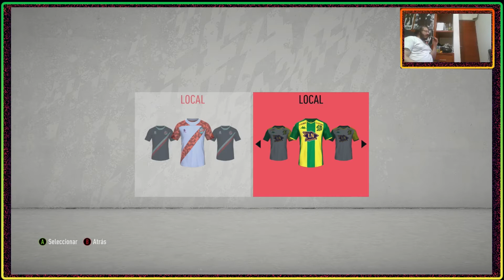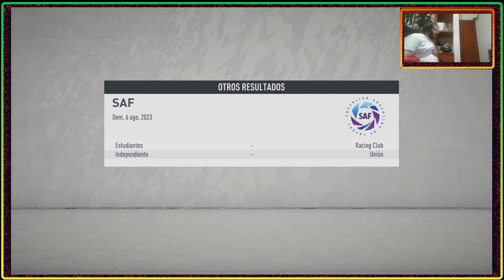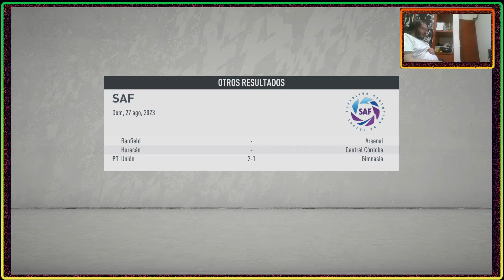ESTE ALDOSIVI PROMETE / EP 31 DT FIFA 20